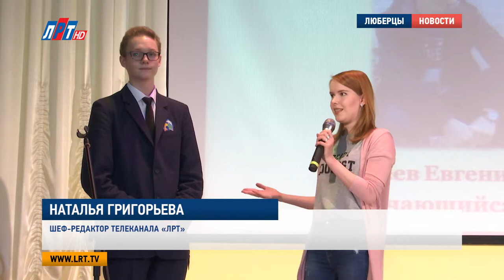Ежегодную премию «признание» вручили в гимназии №16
В люберецкой гимназии No16 прошла церемония вручения ежегодной премии «Признание». Ее лауреатами стали ученики и учителя школы. Награды они получили за ежедневный труд, самоотдачу и творческий подход к работе.

Премия «Признание» в гимназии No16 проходит уже в 3 раз – это ежегодное внутришкольное событие, которое объединяет педагогов и учеников и подводит итоги уходящего учебного года. Девиз мероприятия -  «Образование. Ответственность. Нравственность».

Ирина Снегирева, директор гимназии No16:

«Ведь основная задача педагогов и школьников – дать и, соответственно, получить качественное образование. В этом состоит гражданская ответственность, как педагогов, так и наших учеников. Образование и воспитание, которые закладываются в нашей гимназии, в конце концов формируют высокую нравственность наших учеников».

Кроме того, в гимназии «Интерес» особое внимание уделяют творчеству. Кружки, секции, методики преподавания – все организованно так, чтобы дети смогли выразить свою индивидуальность. Вот, например, эти школьницы создали свою собственную коллекцию одежды на основе геометрических фигур, за что и получили премию.

Так же среди номинаций премии особенно важная - «Спешите делать добро». Любые волонтёрские проекты ребят всегда поддерживаются учителями, руководством школы и округа.

Борис Новиков, начальник управления по работе с молодежью администрации Люберецкого района:

«Творить добрые дела, приносить пользу людям, помогать старшему поколению, да и просто людям - во все времена это нужно и важно. И вообще, добровольчество и волонтерство, оно сейчас очень развивается и в Российской Федерации, и в Подмосковье, и в том числе и у нас, в городском округе Люберцы».

Премию в номинации «В ногу со временем» старшекласснику Евгению Матвееву вручала  шеф-редактор телеканала «ЛРТ» Наталья Григорьева. Не случайно. Ведь именно Женя стоял у истоков создания школьного телевидения. В команде «Интерес-ТВ» он был и оператором, и режиссером, и монтажером, и идейным вдохновителем.

Наталья Григорьева, шеф-редактор телеканала «ЛРТ»:

«С Вашей гимназией, с телевидением «Интерес», мы давно дружим. Наш телеканал «ЛРТ», мы проводили мастер-классы, мы старались что-то передать от себя ребятам из «Интерес-ТВ»».

Все лауреаты ежегодной премии получили на торжественной церемонии памятный знак, сертификат и даже денежное вознаграждение. Однако, каждый из них выходил на сцену в первую очередь не за этим, а чтобы сказать «Спасибо» за признание.

Яна Яковлева, Никита Скраган